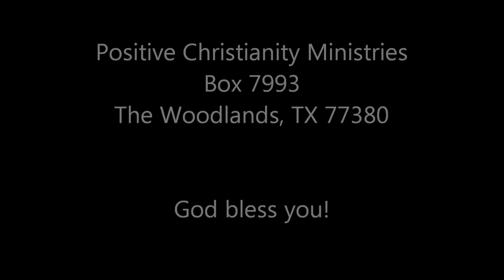Success!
Friday, May 11, 2012 Christopher Ian Chenoweth